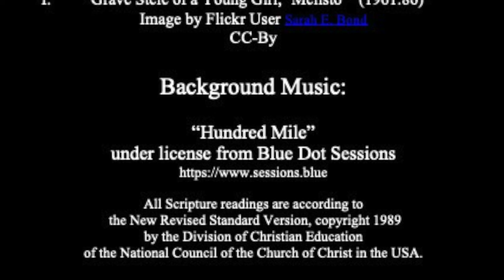Compassion Fatigue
Proverbs 22:1-2, 8-9, 22-23
Psalm 125
James 2:1-10, [11-13], 14-17
Mark 7:24-37

The full version of this sermon was preached as a part of Sunday Eucharist at Holy Trinity Episcopal Church in South Bend, Indiana on September 5, 2021.